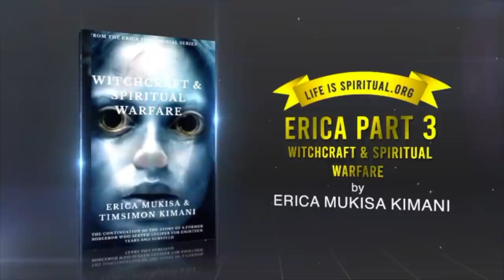LIFE IS SPIRITUAL PRESENTS - MILDRED SHIVACHI - HOW I SURVIVED BEING KILLED BY WITCHES IN MY FAMILY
In this video, Mildred Shivachi and The Kimanis' discuss the phenomenon of witchcraft in the family and how to break free through the knowledge of God's word and the name of Jesus Christ.

This ministry is a charity ministry. That means that we focus on spreading the gospel AND ministering to the poor of Africa with our substance.

May God bless you as you give.

"But whoso hath this world's good, and sees his brother have need, and shuts up his bowels of compassion from him, how dwells the love of God in him? 18My little children, let us not love in word, neither in tongue; but in deed and in truth."
1John 3:17-18

Luke 4:18​ "The Spirit of the Lord is upon me, because he hath anointed me to preach the gospel to the POOR; he hath sent me to heal the brokenhearted, to preach deliverance to the captives, and recovering of sight to the blind, to set at liberty them that are bruised,

Proverbs 28:27 "He that gives unto the poor shall not lack: but he that hides his eyes shall have many a curse."

          This is how we lay up for ourselves treasures in Heaven. When Erica died and went to Heaven, she saw many people who were pleading with the Father to allow them to go back to the earth and do what they were supposed to do. We are not against tithing, however, we see that Jesus said there is something more important than the tithe, which is mercy, judgement and faith. This aspect of ministry is the dimension of the mercy of God. Remember that our Heavenly Father sits upon the mercy seat.

Exodus 25:22​ “And there I will meet with thee, and I will commune with thee from above the mercy seat,..."

Let us all be the hands and feet of the generosity of the Lord Yeshuah the messiah. To donate to this worthy cause, send your donations to PayPal address; or you may use to name: Timsimon Kimani or name: Erica Mukisa There are many more whom we have been able to assist thanks to your generosity whom we have not been able to show in this video but they all send their heartfelt appreciation and they pray that Yahweh may bless you so that you may continue to be a blessing and lay up for yourself treasures in Heaven and right here in the earth. This movement is close to the heart of the Father. May He bless you as you fulfill His plans.

Erica Part One (Erica's eye opening testimonials of how she served Satan for eighteen years and lived to tell her story).

Erika Part One

ebook

ebook

ebook

ebook

Tim "Bamboo" & Erica Kimani
Life Is Spiritual Publications